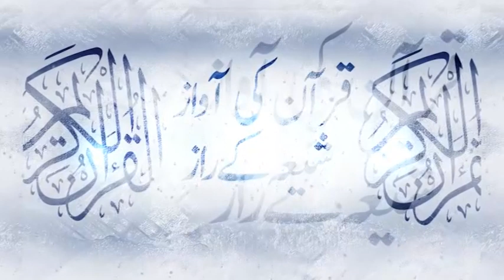واقعہ قرطاس Waqia e Qirtas